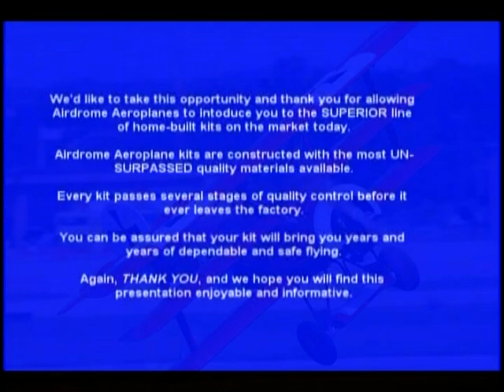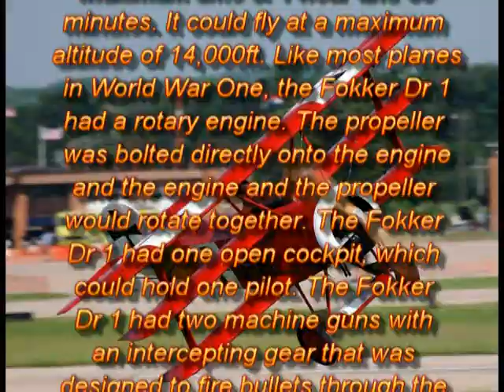Airdrome Aeroplanes 75% scale Fokker DR-1 Triplane in action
Dick Lemons flies his beautiful Airdrome Aeroplanes Fokker DR-1 around LIberty Landing International Airport on a beautiful flying day.